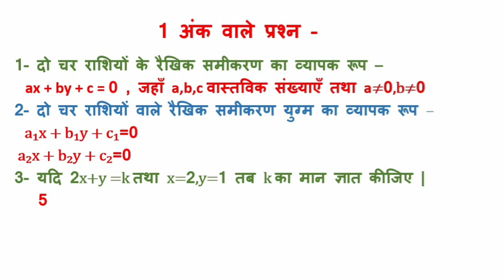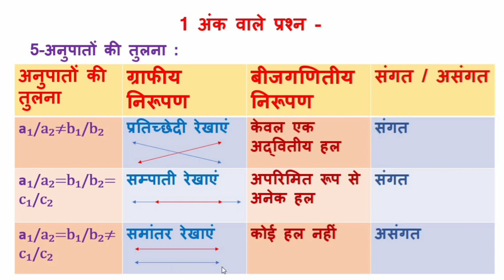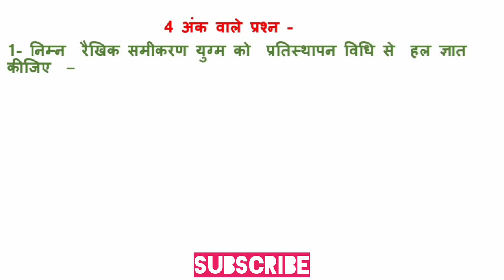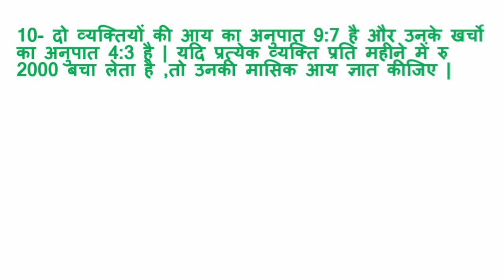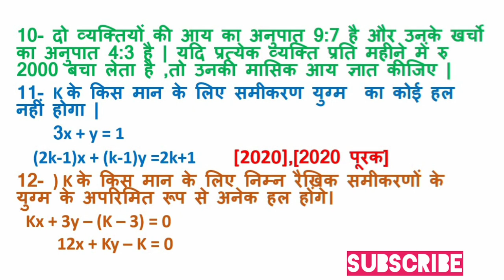Class10 Maths important que.2021 board exam ।10 गणित महत्वपूर्ण प्रश्न। 3दो चर वाले रैखिक समी युग्म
class 10 Math important question 2021 board exam
Il class 10 Math important question 2021 board exam
is video mein Mane aap logon ko class 10th Math ka
important question bataya hai jo aapki board exam
mein jarur aaega to student video dekhkar class 10
Math ka important question samajh lijiye
Topic covered
1-class 10 Math important question 2021
2-math important question
3-class 10 Math important question 2021
4-class 10 Math important question 2020  Board
exam
5-math important question
6-vastvik sankhya mahatvpurn prashn 2021
7- 3do char vale raikhik samikrn  10 maths
8-class 10 Math important question 2021 board
exam
9-math mahatvpurn prashn
10-class 10 Math mahatvpurn prashn 2021 board
exam